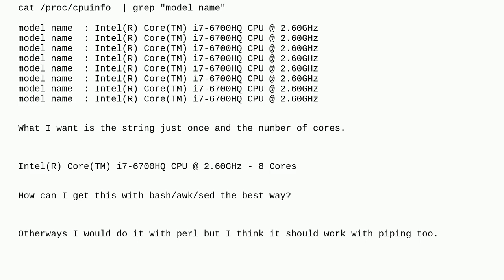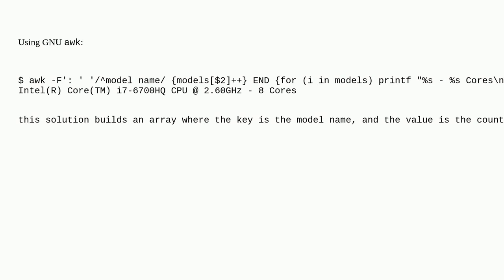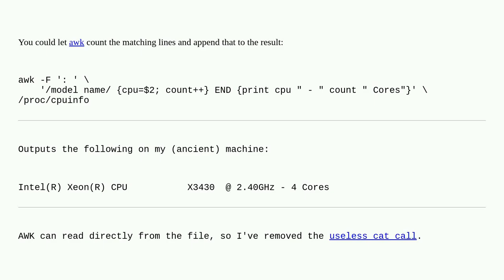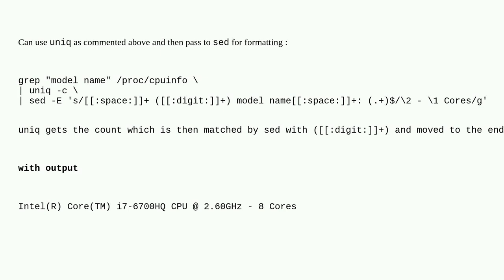Linux CPU string by Bash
A special thanks goes out to the awesome community

  sed awk bash